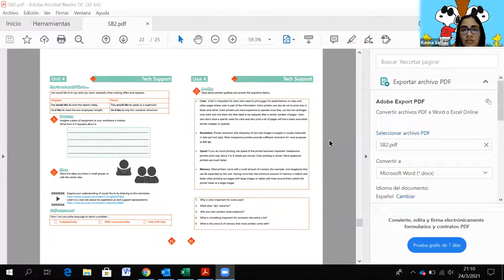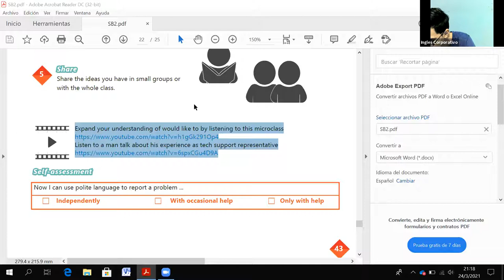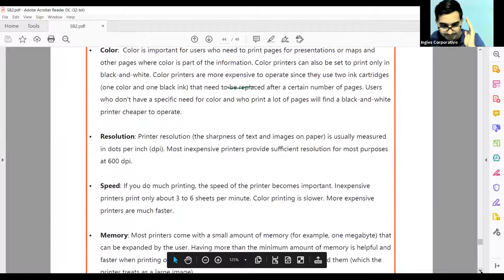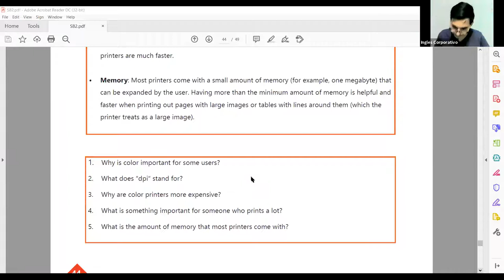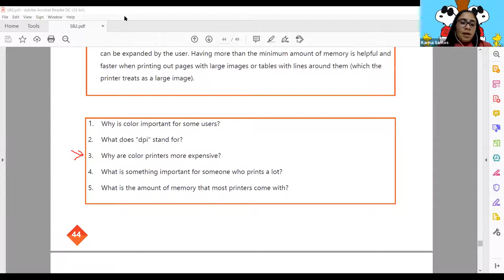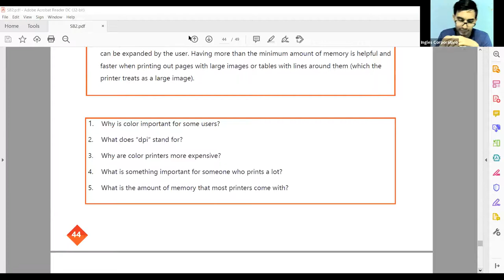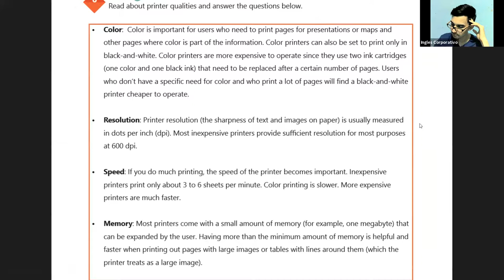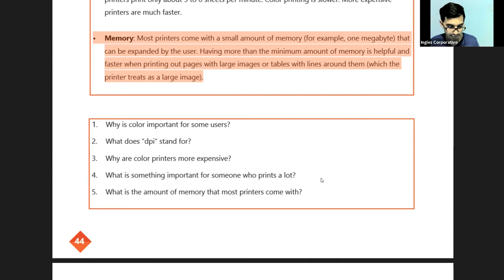Videoconferencia #18. How to use could for polite and formal requests. PART II